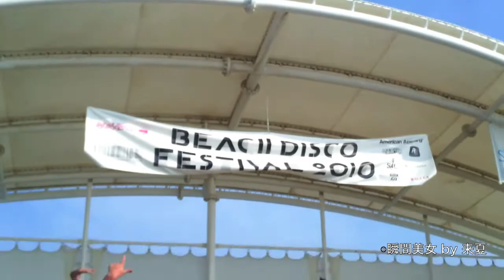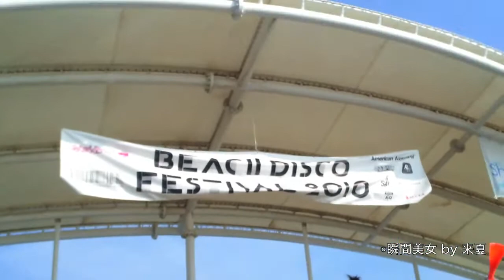瞬間素材 来夏２